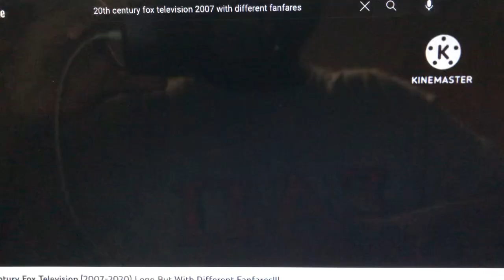Go!Animate Pictures TV/Wonderland Sound & Vision/ABC Studios/20th Century Fox TV (2010-2013)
From Season 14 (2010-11) to Season 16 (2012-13) of From Eric, With Love (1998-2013).

The 2nd 2005 TCFTV fanfare plays over the 2007 20th Century Fox Television logo this time.

Season 16 is the final season of this show, with its series finale taking place on April 8, 2013.